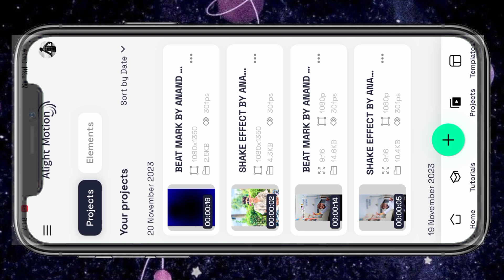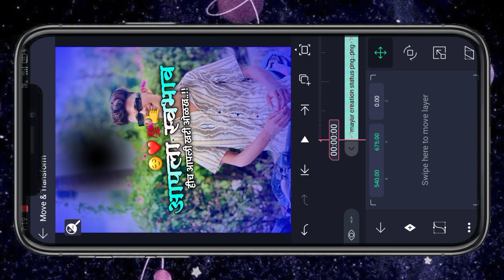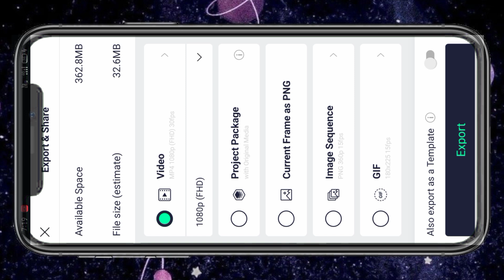आपला स्वभाव trending viral attitude status editing alight motion Self respect marathi status editing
Instgram Viral Dailogue Video Status
Concept Hard Shake Effect Status
Editing In Alight Motion status Video
Alight Motion New Concept Video editing
Editing In Editor Alight Motion Video Status
Editing in Alight Viral status Editing
Instgram Trending Fhoto Shake Status
Alight Motion Hard Video editing
Trending Lyrical Status Video Editing

🙏 नमस्कार मित्रानो 😊
मी आनंद सरोदे
   आपल्याⓎ︎Ⓞ︎Ⓤ︎Ⓣ︎Ⓤ︎Ⓑ︎Ⓔ︎चॅनल वर आपले स्वागत
आहे
व्हिडिओ आवडल्यास नक्की.Ⓛ︎Ⓘ︎Ⓚ︎Ⓔ︎.Ⓢ︎Ⓗ︎Ⓐ︎Ⓡ︎Ⓔ︎
आणि.Ⓒ︎Ⓞ︎Ⓜ︎Ⓜ︎Ⓔ︎Ⓝ︎Ⓣ︎.करा आणि.Ⓢ︎Ⓤ︎Ⓑ︎Ⓢ︎Ⓒ︎Ⓡ︎Ⓣ︎Ⓘ︎Ⓑ︎Ⓔ︎ करायला अजिबात विसरू नका
😘🙏धन्यवाद😘🙏

⭕𝗗𝗶𝘀𝗰𝗹𝗮𝗶𝗺𝗮𝗿:⬇️

       Video is For educational Purpose purpose Only copyright Disclaimer Under section 107 of the copyright Act 1976 allovance is made for Fair use For purposes such As criticism Comment News Reporting
      Teaching scholarship and research Fair use is a permitted by copyright statute that might otherwise be infringing Non profit Educational or personal use tips the balance in favour of faire use

    😎🙏 आपल्या चॅनल ला भेट दिल्या बद्दल मनापासून
आभार. !😍😍😍